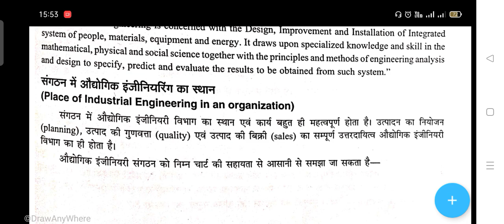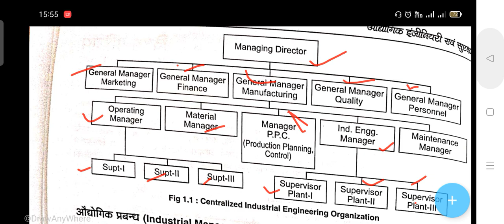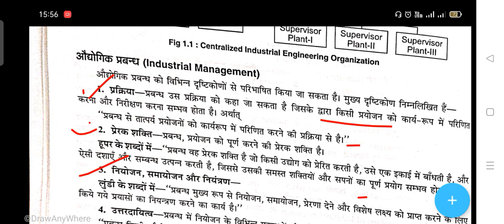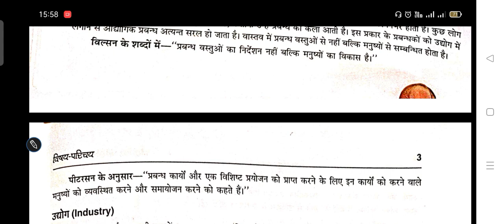centralisation of industrial engineering organisation details | what is the Industrial Management